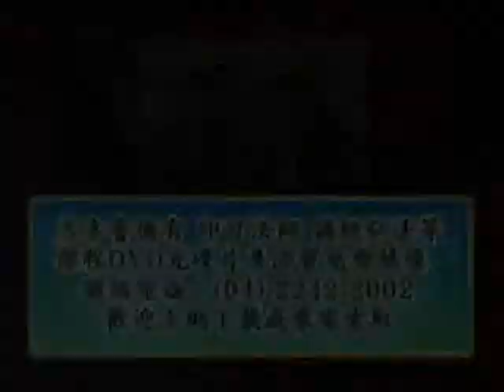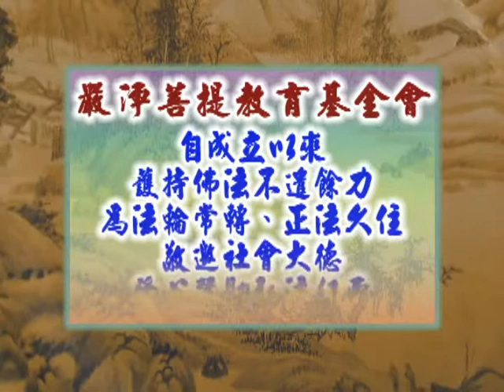深入經藏 般若系列一 般若波羅蜜多心經 印可法師 主講 光碟5-10 財團法人嚴淨菩提教育基金會 製作發行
護持銀行帳戶:
銀行代號: 006
戶名: 財團法人嚴淨菩提教育基金會
帳號: 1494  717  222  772

地址︰基隆市七堵區南興路148號

300新竹市北區北大路346號13F之1